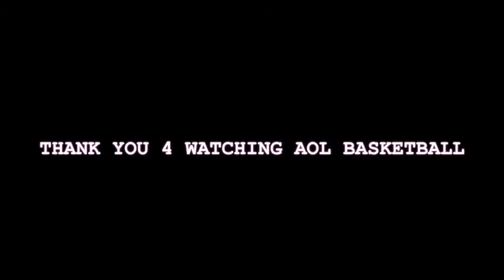SHOOTERS vs BAB